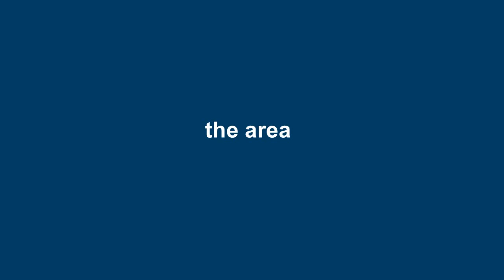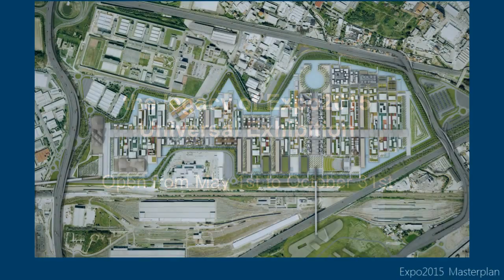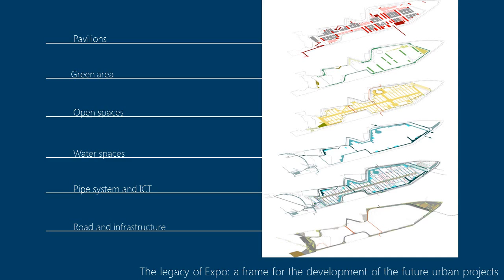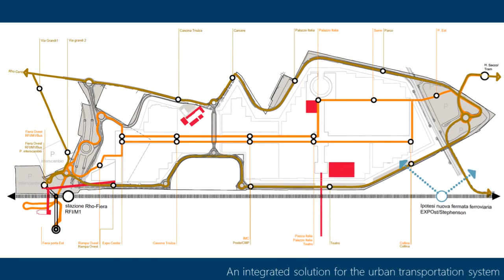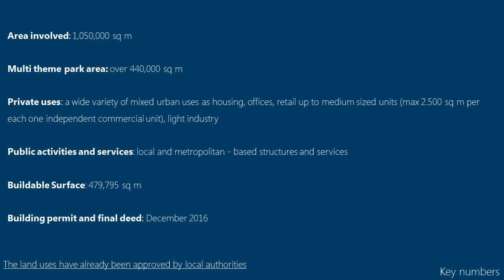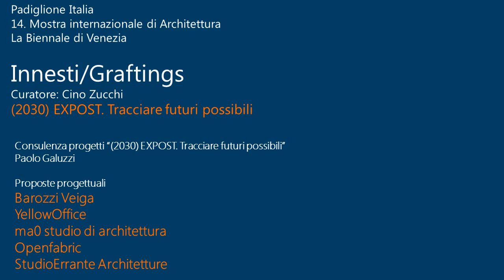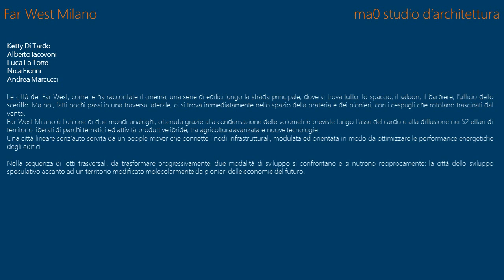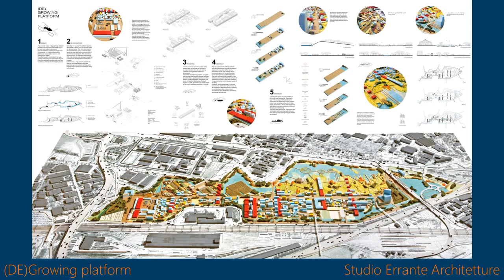AREXPO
Post Expo2015: riconvertire, recuperare, riusare